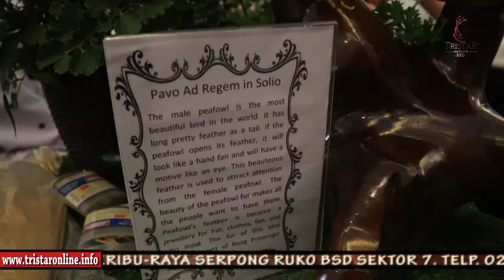Lomba Fruit Carving day 2 di acara SIAL Interfood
Patisserie Art
Tristar Manyar Kertoarjo 74 Surabaya

Culinary Art
Sky Suites – Samator Land, Jl. Raya Kedung Baruk No. 9A, Surabaya

Tristar Institute Semarang
Metro Sport Center Jl. MT Haryono 1014 – 1016 Semarang Jawa Tengah

Jl. Supadio

Jln. Bukit Berbunga 10 Kota  Batu